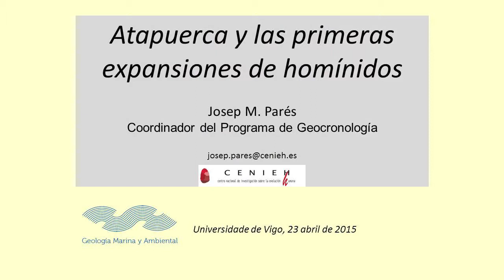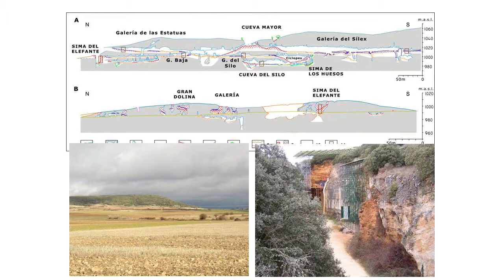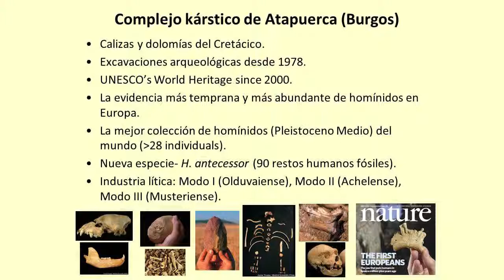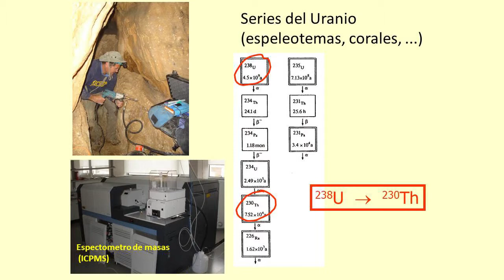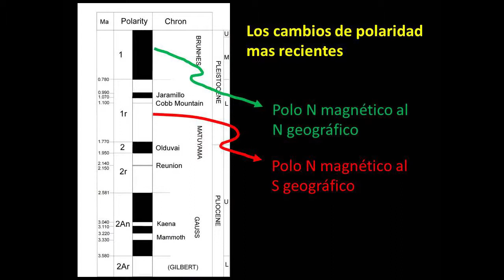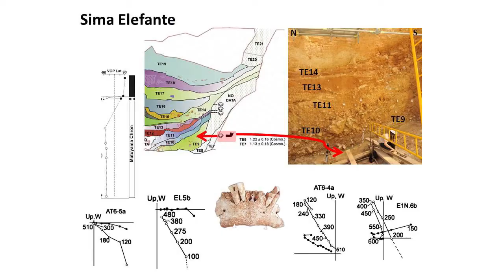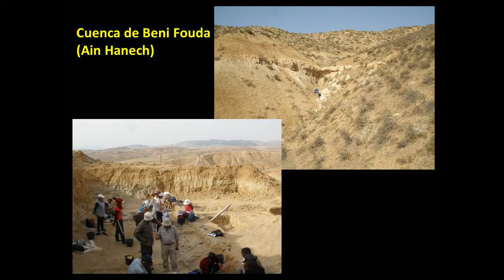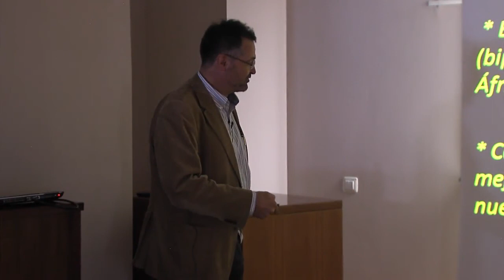Atapuerca and the first expansion of hominids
Marine Sciences conferences 2015 - Atapuerca and the first expansion of hominids